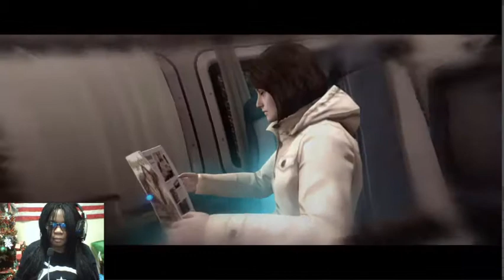Beyond 2 souls part 6 Hunted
Hello Toya Aint Nice here with another game, This time we are playing Beyond 2 souls, Its the same people who made Heavy Rain and Detroit Human,